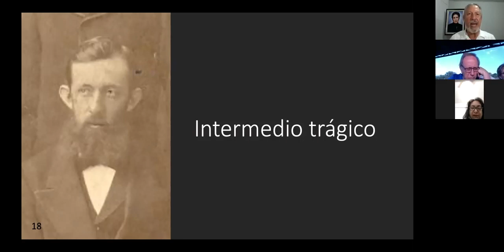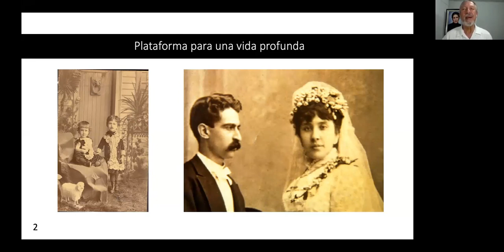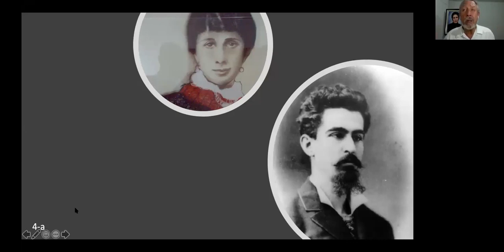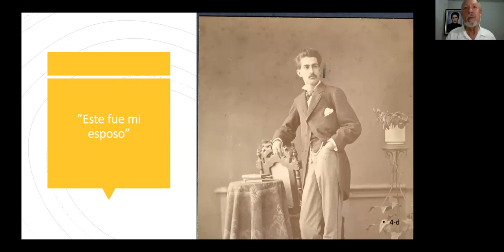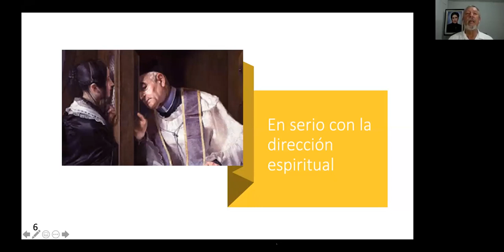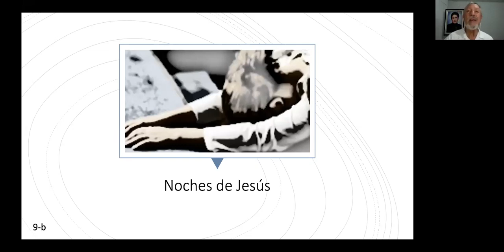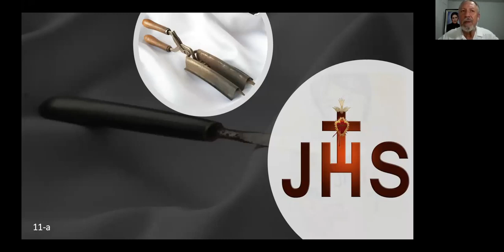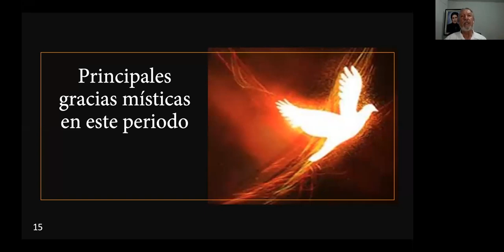2. Capítulo. Vida Obra y Mensaje de Beata Concepción Cabrera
Vida: Una vida extraordinaria